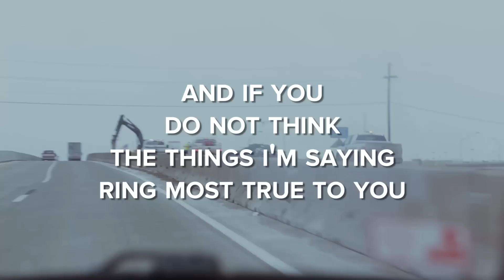Things That Happen On A Road Trip With Your Significant Other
(A Song) "Your backed up urination causes your friends such frustration."

Starring:
Becky Miller
Keith Habersberger

Special Thanks to the Miller Family for the car.